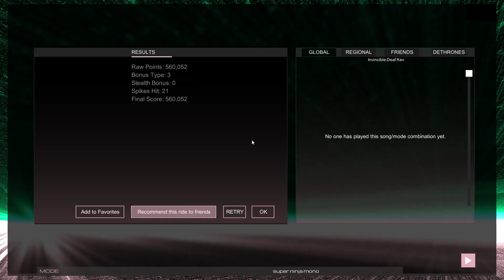Audiosurf 2 Ep. 400: Deaf Kev - Invincible. 560K score. Super Ninja Mono.